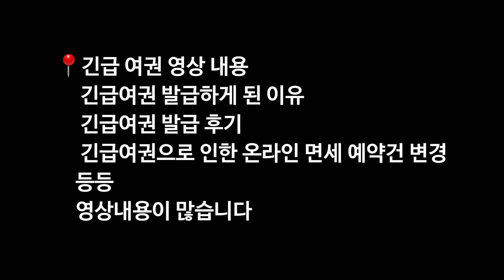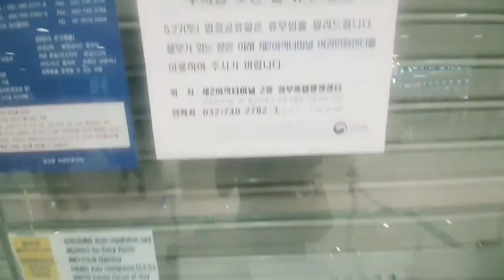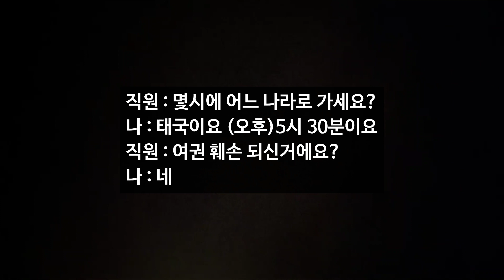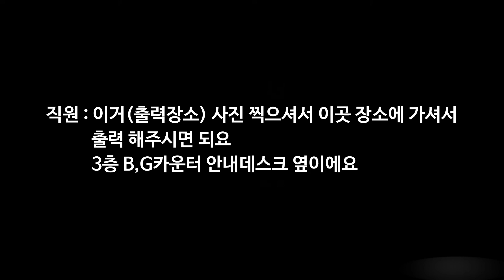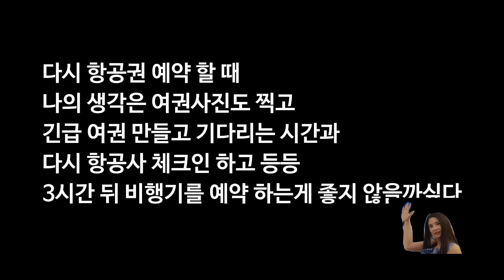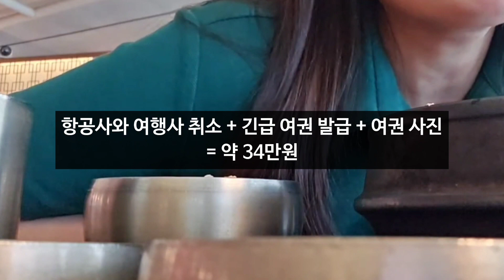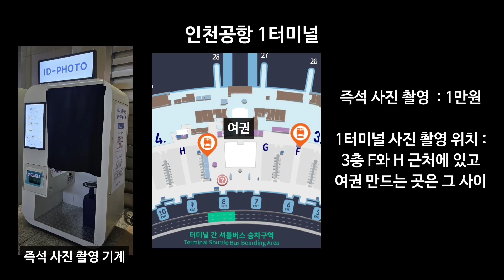여권 훼손으로 긴급 여권 만들다 | 긴급여권 발급, 면세점 변경, 여행사 항공권 주의점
선거 도장 찍어서 여권훼손으로 비즈니스 못한 이야기